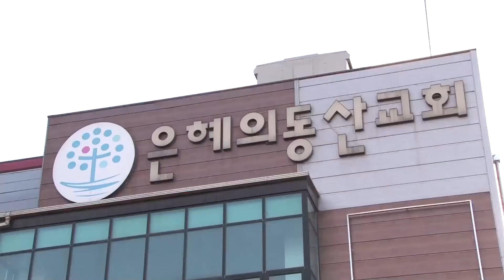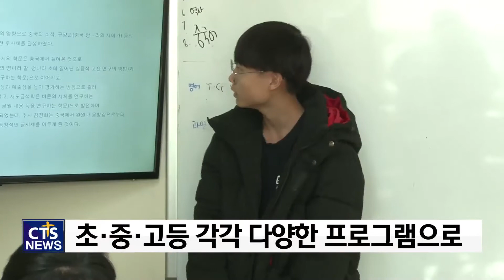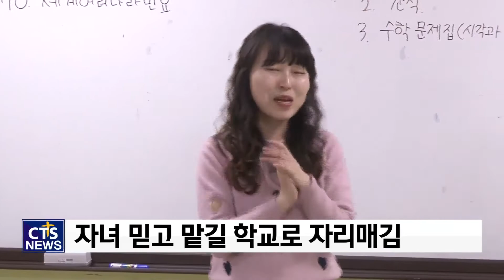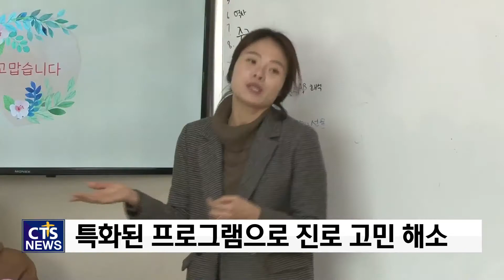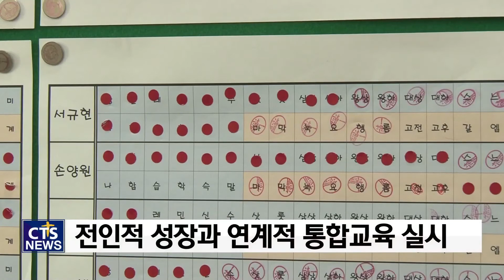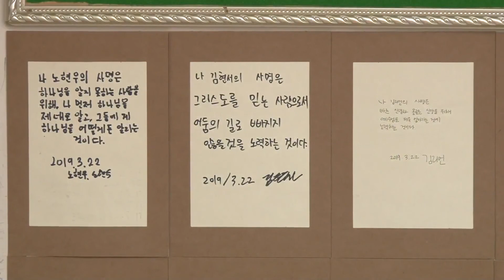연중기획 [다음세대, 대한민국의 희망입니다] - 은혜의동산기독교학교 (최대진) l CTS뉴스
앵커: CTS 연중기획 ‘다음세대, 대한민국의 희망입니다’ 시간입니다. cts뉴스는 다음세대 기독교 교육을 위한 다양한 사례를 발굴하고 또 현실 적용을 위한 다양한 정보를 공유해 드리고 있는데요. 오늘은 기독교 세계관의 기초 위에 실질적 대안을 모색하며, 진리에 함께 순종하는 배움공동체가 있어 찾아가봤습니다.

앵커: 오늘 연중기획에서는 하나님 한 분만 의지하고 자신의 젊음을 불태우는 선생님들과 학교에 가는 것이 가장 행복하다고 말하는 학생들이 가득한 배움의 현장인데요. 최대진 기자가 전합니다.

토론하며 서로의 의견을 나누는 학생들, 열심히 피아노를 배우는 학생들. 수영장을 가기 위해 차량을 기다리는 학생들의 얼굴에는 행복한 웃음이 가득합니다. 이곳은 경기도 화성시에 소재한 진리에 함께 순종하는 배움공동체 은혜의동산기독교학교입니다.

은혜의동산교회가 2008년 초등 방과 후 학교로 시작한 이듬해 초등, 중등 전일제로 개교한 은혜의동산기독교학교. 이 학교는 교회가 낳고 가정과 협력해 통일조국과 세계를 무대로 삼는 다음 세대를 양육하고 훈련하는 기독교 교육공동체로 세워가고 있습니다.

int 이혁재 교장 / 은혜의동산기독교학교

초등과정은 믿음을 중심으로 한 신앙성숙, 중등과정은 사춘기 특징을 염두 한 교우관계와 사회성에, 고등과정은 진로를 향해 나가고 있는 미래지향적 소명에 각각 초점을 두고, 다양한 커리큘럼과 프로그램을 실시하고 있습니다.

int 김정은 선생 / 은혜의동산기독교학교 고등과정팀장, 국어담당

지역사회에서 부모가 자녀를 믿고 맡길 수 있는 학교로 자리매김한 것은 물론, 무엇보다 학생들이 즐겁게 학교생활을 한다는 것이 이 학교의 자랑입니다. 때문에 학교 쉬는 시간에는 학생들의 웃음소리가 끊이지 않습니다.

int 손주원 학생 / 은혜의동산기독교학교 6학년 열매반

int 임다빈 학생 / 은혜의동산기독교학교 10학년 맑은샘반

대안학교인 만큼 고등과정 학생들의 진로에 대한 고민은 당연한 상황. 하지만 진로의 방향에 따른 특화된 프로그램을 운영하는 한편, 열정적인 교사들의 가르침과 헌신으로 학생들은 진로에 대한 걱정이 없습니다.

학업은 물론, 말씀을 가장 우선으로 가르치며, 진리의 하나님을 먼저 알게 하는 전인적 성장과 연계적 통합교육을 실시하고 있습니다.

교회에서 운영하는 만큼 나 중심이 아닌 하나님 중심의 삶을 살아가도록 양육하는 은혜의동산기독교학교. 당당히 세상으로 나가 선한 영향력을 끼칠 그리스도인을 세워가는 건강한 배움공동체입니다. CTS뉴스 최대진입니다.